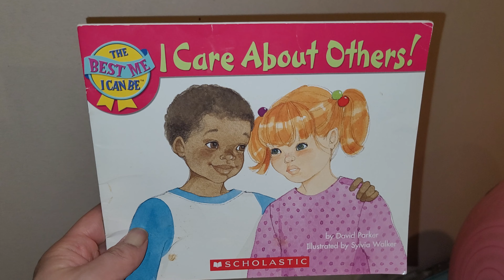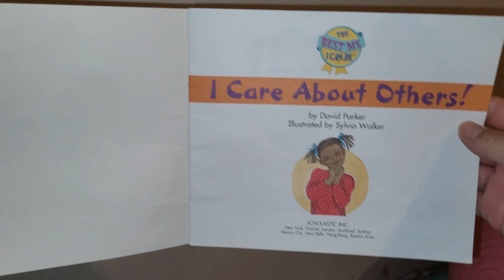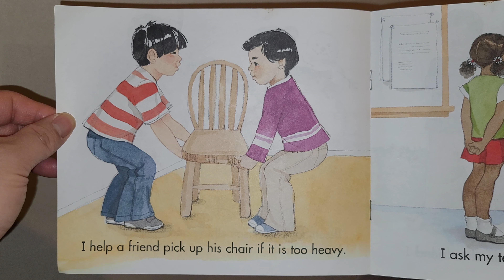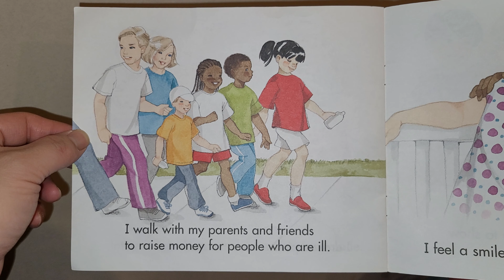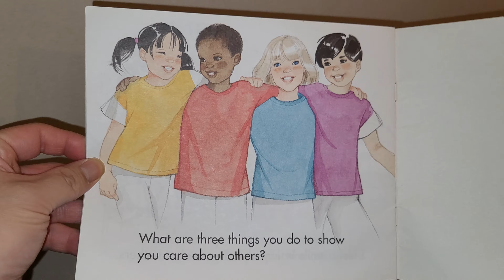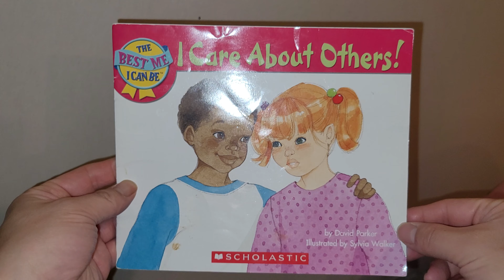Henry Reads I Care About Others! by David Parker | Read Aloud Kids Books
In this video, Henry reads the book "I Care About Others!" by David Parker

childrenbooks henryreadsbooks henryreads kidsbooks readaloud Thank you for taking the time to watch my video! I truly appreciate your time and attention to this cause :)